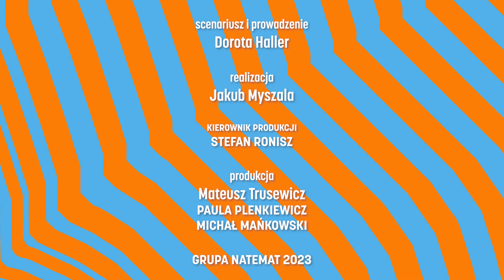Kierunek lekarski z naukami o Biblii na KUL-u? Beata Piskorska: Będzie prestiżowy | Hallo Haller #64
Gościnią podcastu Hallo Haller była dr hab. Beata Piskorska, prorektorka ds. studentów, doktorantów i rozwoju Katolickiego Uniwersytetu Lubelskiego Jana Pawła II w Lublinie. profesorka politologii.

– Moja obecność jest świadectwem na to, że to nie jest tylko świat męski i świat duchowieństwa – mówiła w rozmowie z Dorotą Haller, opisując pracę na KUL.
Dodała też, że sama miała kiedyś wrażenie "zbyt mocnego ugruntowania katolickiego" uczelni, co nie jest prawdą. – W tym momencie są trzy kobiety na stanowiskach prorektorek. Jak nasz ksiądz rektor często podkreśla, jesteśmy najbardziej sfeminizowanym uniwersytetem w Polsce –  podkreśliła.

Była też pytana o otwierany na KUL-u kierunek lekarski (ma ruszyć na uczelni od października, w planie znajdą się m.in. przedmioty związane z Biblią i antropologią rodziny, co wywołało kontrowersje). – Chodzi o uwolnienie zawodu lekarza, lekarzy jest za mało w Polsce. Wyszliśmy temu na przeciw, choć jest to trudne, jest to ogromne wyzwanie dotyczące rozbudowy infrastruktury. Ten hejt... Polska nie jest państwem wyznaniowym, ale wyznanie katolickie jest w większości. I to już nie o to chodzi, ale na uczelniach istotą jest wprowadzanie tzw. przedmiotu misyjnego – mówiła, dodając, że dotyczy to właśnie nauk o Biblii.

– Ale nie jest to wytyczna, która przekłada się na przedmioty specjalizacyjne. A wykładowcy są z całej Polski, to nie są duchowni, tylko lekarze specjaliści. To będzie kierunek prestiżowy – dodała.